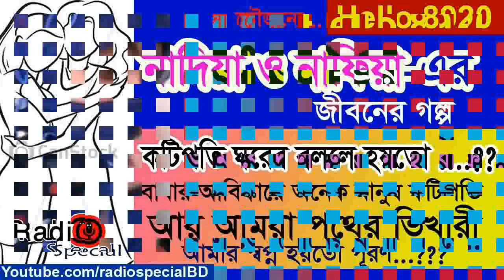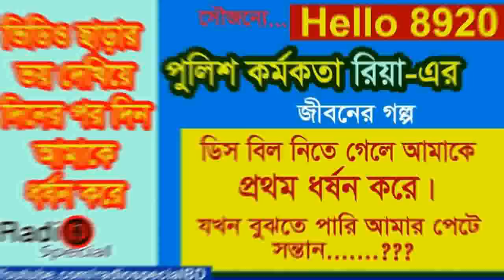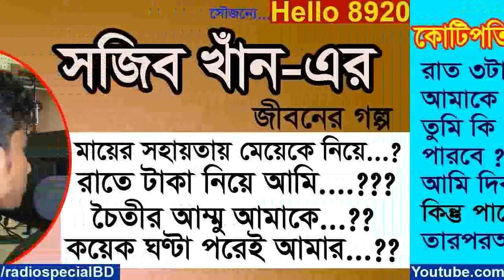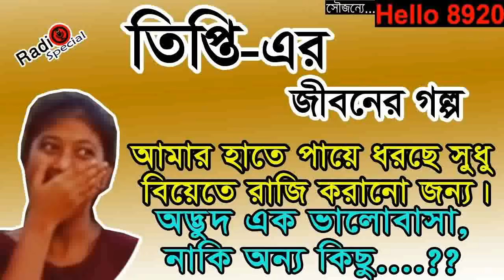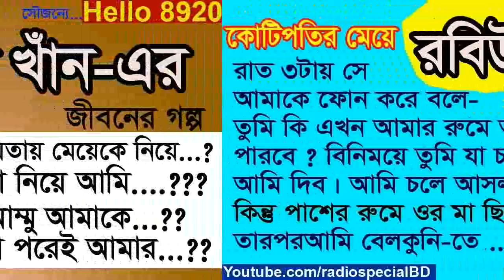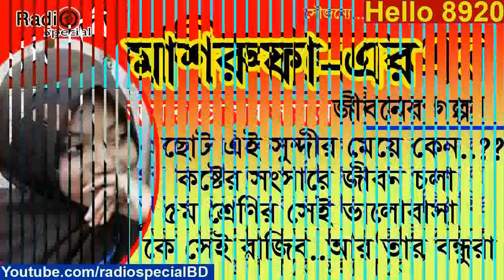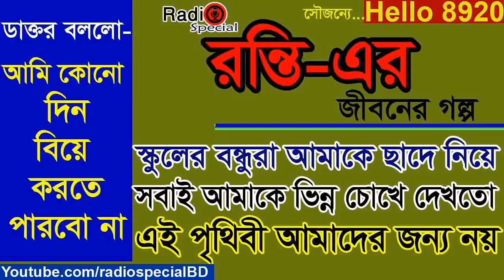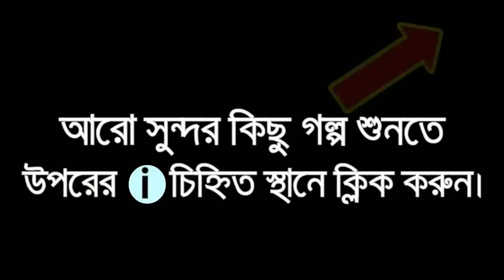Sojol Ahmed - Jiboner Golpo - Hello 8920 - Sajol Ahmed life Story by Radio Special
Name: Sojol Ahmed
ABC Radio Program
Hello 8920 (Jiboner Golpo)

হৃদয় কাঁপানো কিছু জীবনের গল্প শুনতে নিচে দেওয়া লিংকে ক্লিক করুন...

*** ANTI-PIRACY WARNING ***
This content is Copyright to Radio Special. Legal action will be taken against those who violate the copyright of the following material presented!